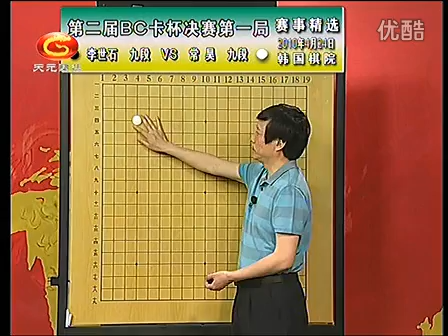第2届BC卡杯决赛第1局李世石VS常昊